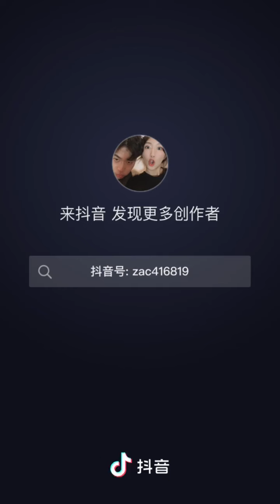扎克与米鸭276